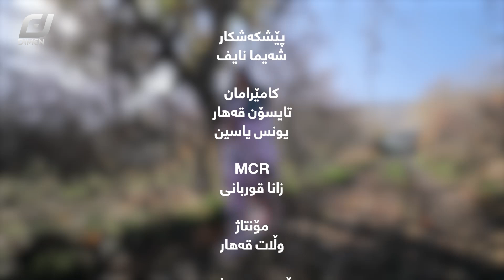Tame sar rega-Nazanen-تامی سەر ڕێگا -نازەنین